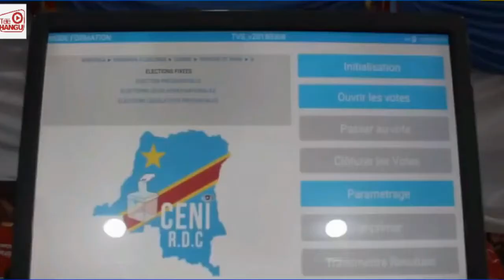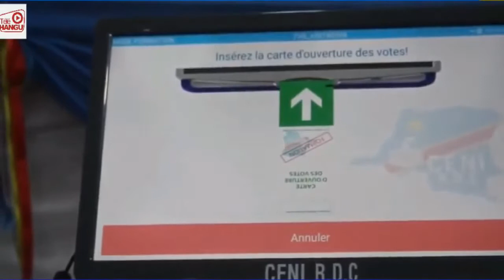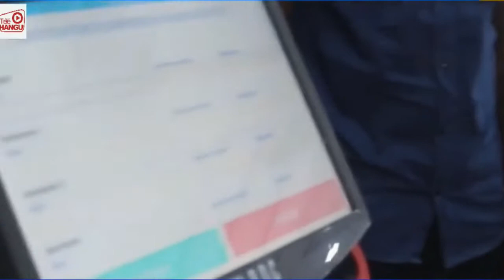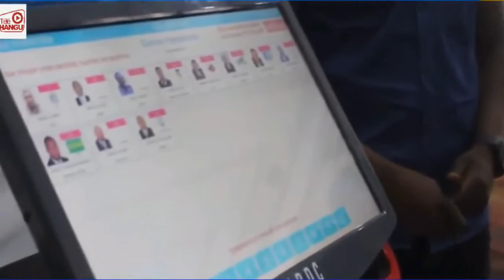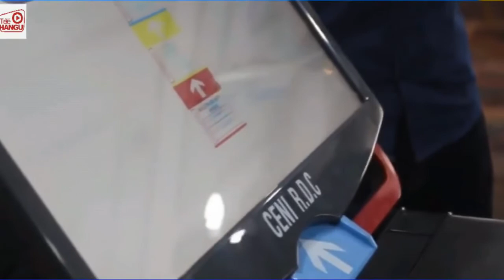La "boleta única electrónica" en el Congo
Demostración de abril de 2017 del sistema de voto electrónico "boleta única electrónica" de la empresa surcoreana Miru Systems en la República Democrática del Congo.